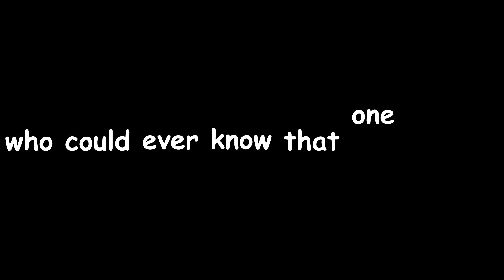OMD Halloween presentation 2022